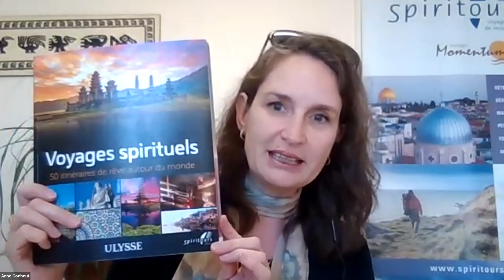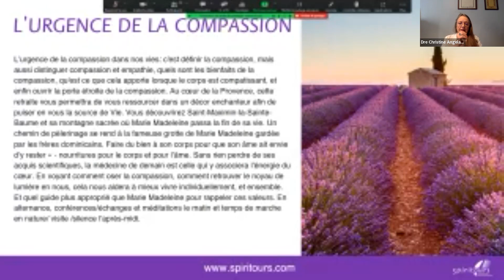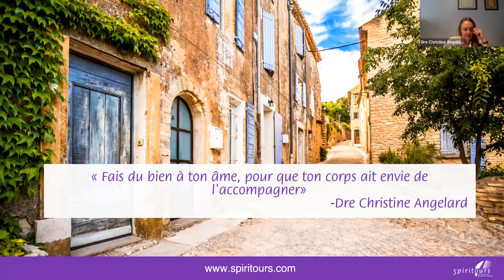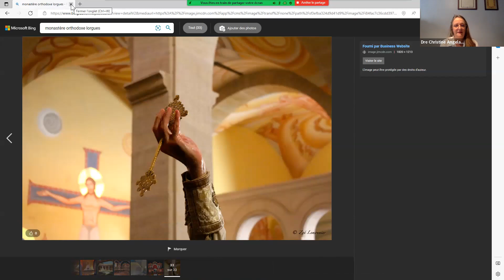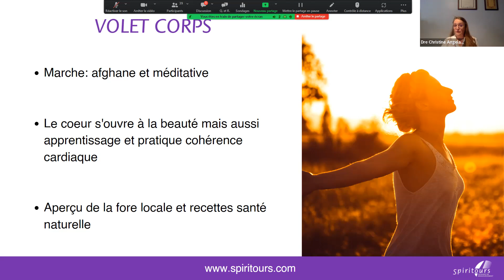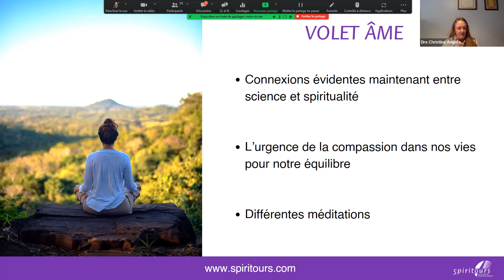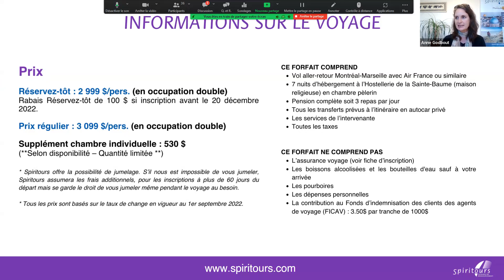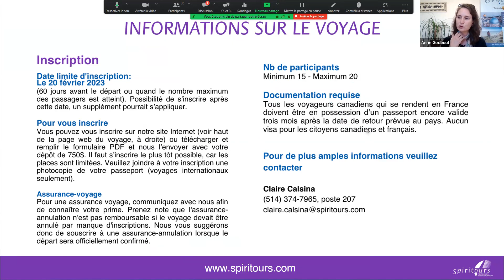Voyage En France (Provence) "L'urgence de la compassion" avril 2023 avec Dre Christine Angelard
🧘‍♀️Vivez un voyage de ressourcement en Provence en France du 20 au 28 avril 2023 (9 jours / 7 nuits), accompagné par Dre Christine Angelard, thérapeute en santé globale.

L’urgence de la compassion dans nos vies: c’est définir la compassion, mais aussi distinguer compassion et empathie, quels sont les bienfaits de la compassion, qu’est ce que cela apporte lorsque le corps est compatissant, et enfin ouvrir la porte étroite de la compassion.

Au cœur de la Provence, cette retraite vous permettra de vous ressourcer dans un décor enchanteur afin de puiser en vous la source de Vie. Vous découvrirez Saint-Maximin-la-Sainte-Baume et sa montagne sacrée où Marie Madeleine passa la fin de sa vie.

☎️Pour de plus amples informations, veuillez contacter:
Claire Calsina

SUIVEZ-NOUS!